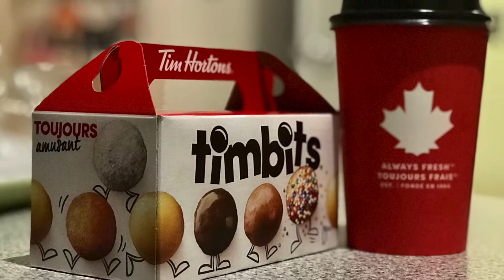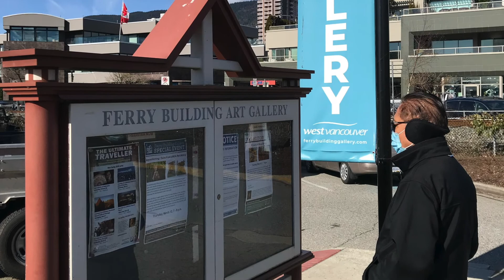Views Around Vancouver. Get Thru Flu Season. Talking about the Flu Season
What's up, friends! Let's take a quick tour around the city of Vancouver, British Columbia, Canada. Photos as we walk across the Cambie Street Bridge, Spanish Banks, UBC and West Vancouver. Let's talk about what we can do to help prevent the spread of the flu. The Flu Vaccine is key, but there are other steps we can take to help us stay safe. Let's get through the flu season.

Thanks to the New Channel Members... stop by and support their latest videos, friends!